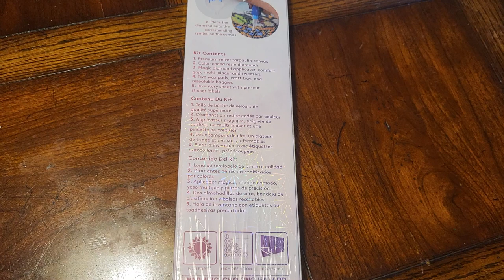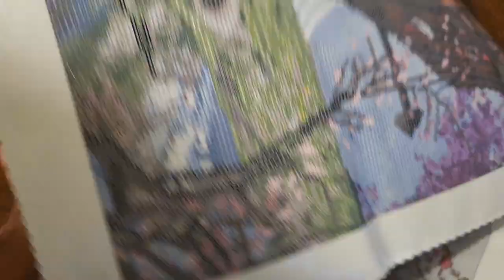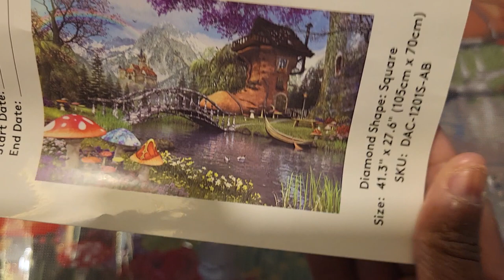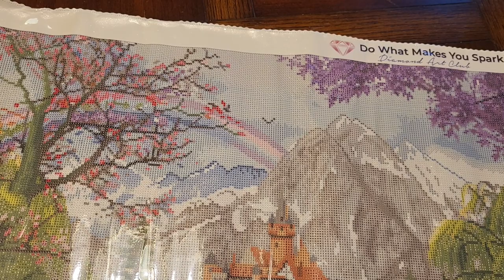Diamond Art Club Unboxing: The Old Shoe House by Dominic Davison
I'm unboxing The Old Shoe House from Diamond Art Club. The artist is Dominic Davison.  This reminds me of fairytales...